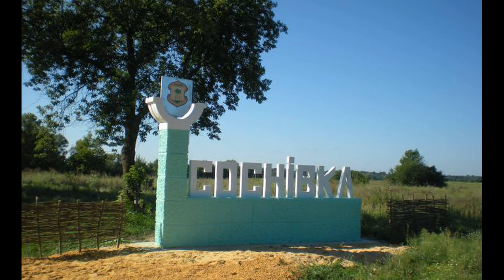На украинских выборах обнаружили «несуществующий» избирательный участок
Во время местных выборов на Украине обнаружили незаконный избирательный участок. Об этом сообщила в Facebook глава гражданской сети «ОПОРа» Ольга Айвазовская.